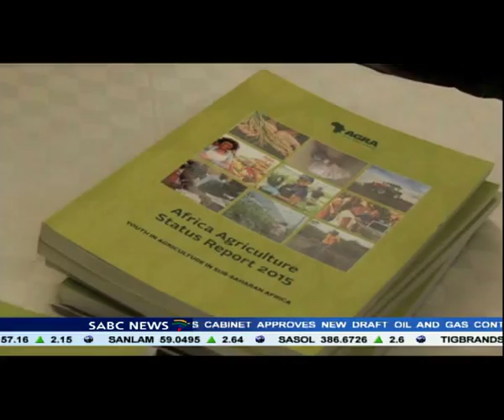Youth unemployment and food shortages in Africa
An African report released on Wednesday finds that Africa's two most pressing issues, youth unemployment and food shortages, could each provide the solution to the other. The report on the state of the Africa's Agriculture in 2015  developed by the Alliance for a Green Revolution in Africa challenges the idea that unemployed youth are a "ticking time-bomb". It suggests that they are as important to the agricultural turn around as seeds and soil.